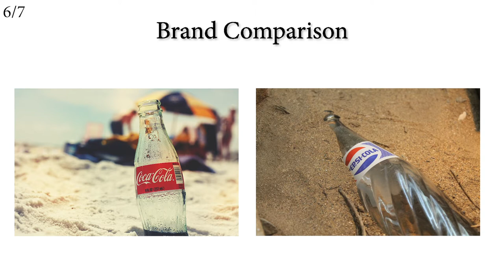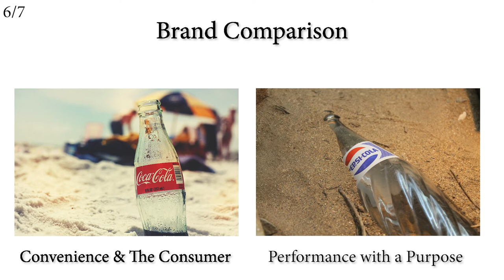6. Brand Persona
Welcome to Season One of Starting My Brand. A Rogue Elephant, LLC Sponsored Series on what a brand is, and the elements you must define to have a successful brand!